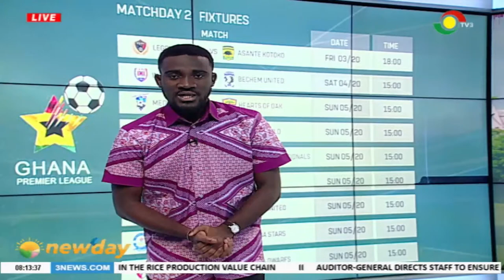Preview of Ghana Premier League day 2